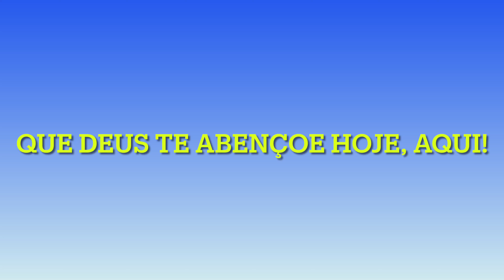Estrada de Assis a Paraguaçu Paulista- junho de 2022